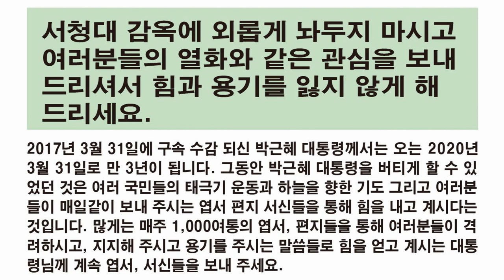자기들의 위대한 지도자를 감옥에 쳐 넣은 국민들에게...탈북자 김태산(국본360차-삼성동무역센터)20200406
2002년 체코에서 탈북한 외화벌이 무역회사 사장이었던 김태산씨!
당시 유럽과 미국과 한국으로 망명할것인가에 대한 고민 중에 대한민국을 선택하여 왔건만 김대중-노무현을 거치면서 환상이 깨지며 심한 고민을 해왔던 그는 더 악화되어 당장이라도 공산화 될것같은 기세로 몰려 가는 이 나라에서 할 수 있는 것은 글과 대중집회에서 국민들을 일깨우는것이라 생각하고 피를 토하는 심정으로 연설을 합니다.